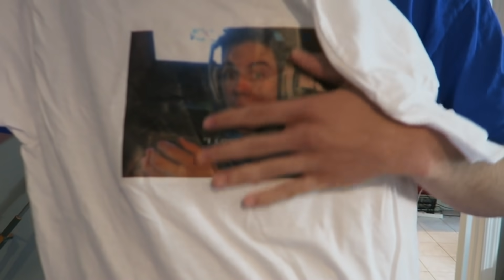Mocking FaZe Banks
10% Kontrol Freek Discount! Code "ADAPT"